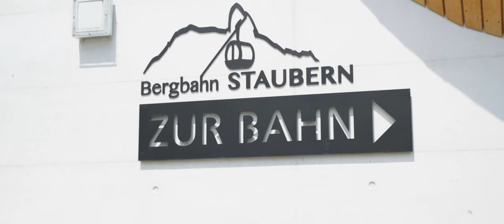Sunset Hiking Elopement in Appenzell, Switzerland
Russ + Caro's elopement highlight film from the adventure in Appenzell, Switzerland.